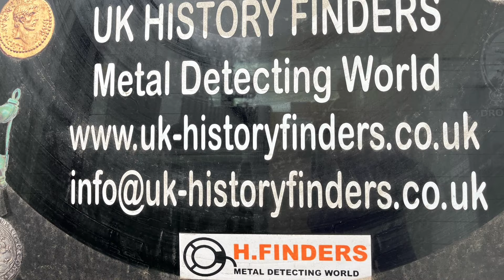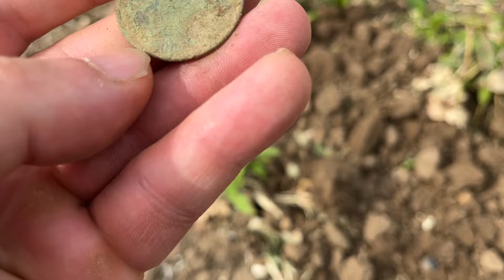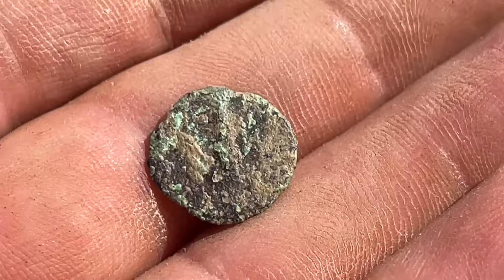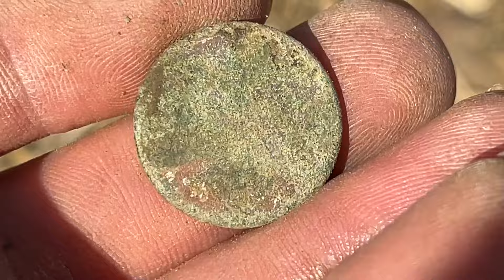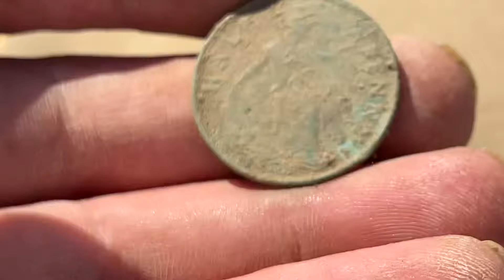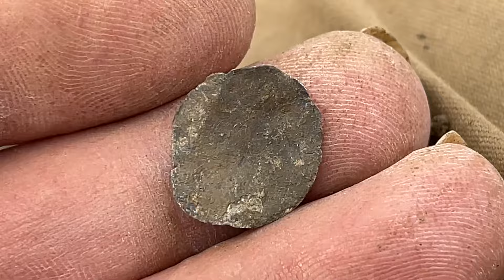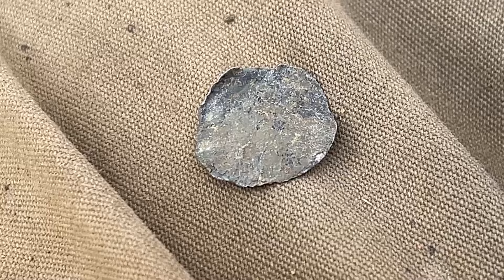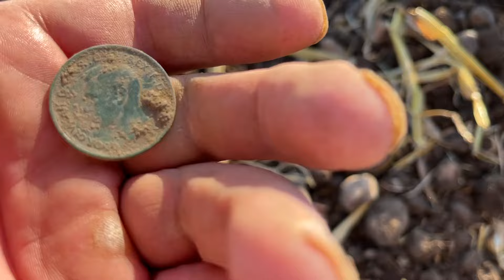Hammered Coins and Romans.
Various digs finding Roman and hammered coins.